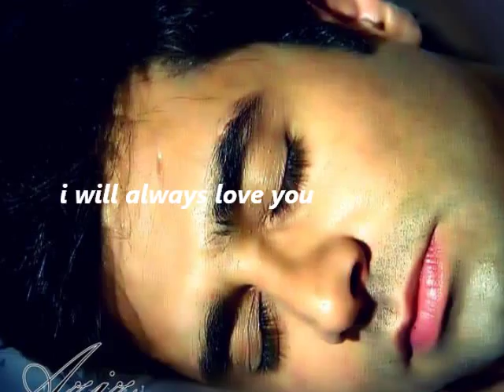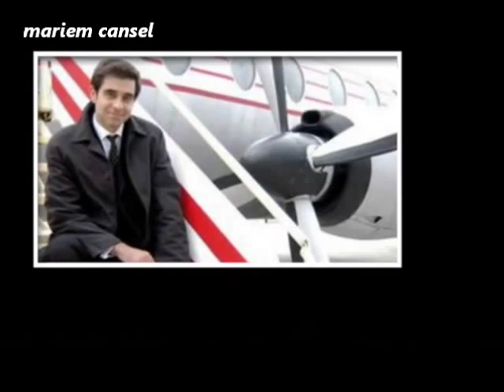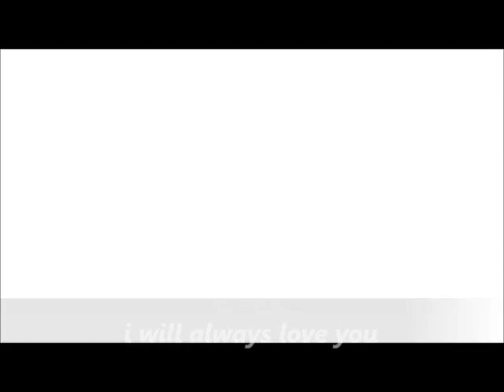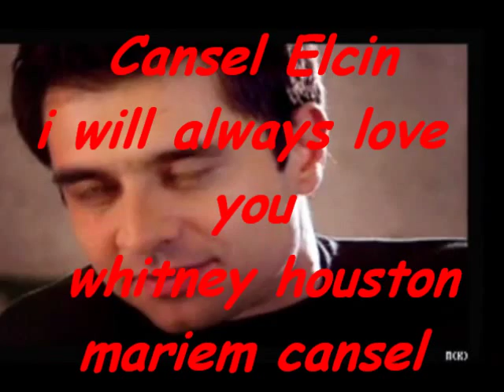Cansel Elçin 'i will always love you'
Cansel Elçin 'And I will always love you,I will always love you
You, my darling you,